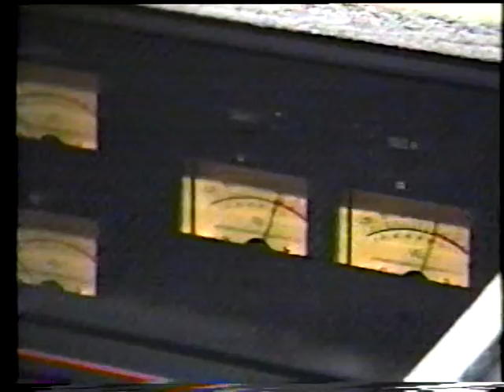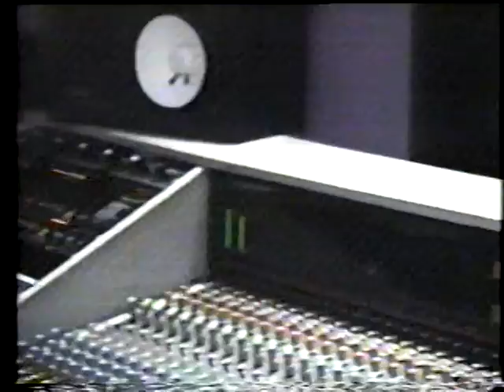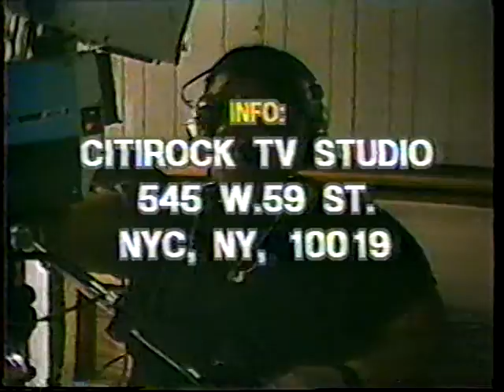New York New Rock on Gay Cable Network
Wolfgang Busch from New York New Rock was invited by Lou Maletta from the Gay Cable Network to produce an entertainment segment for GCN. Hosted by Zecca. Interview with Wolfgang Busch and Denn Vetta.